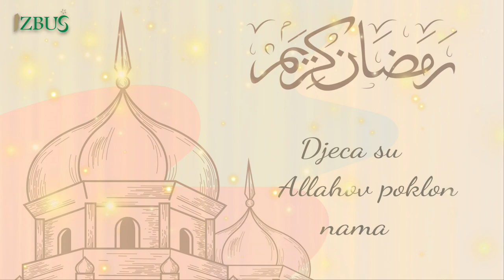Emin Sijarić - Sura El-Humeze, Džemat Örebro